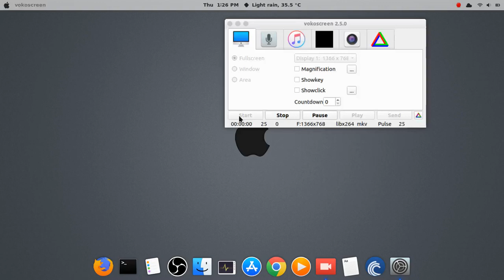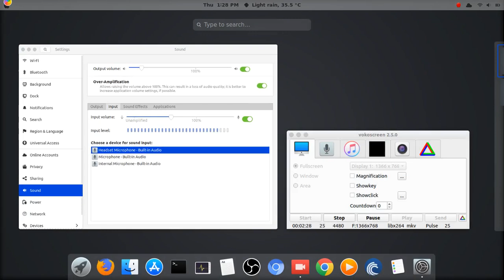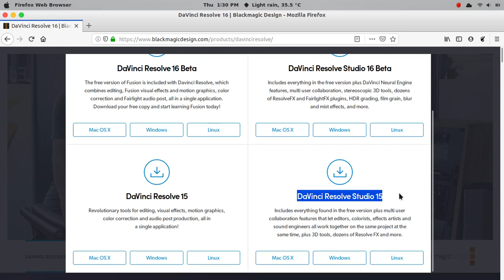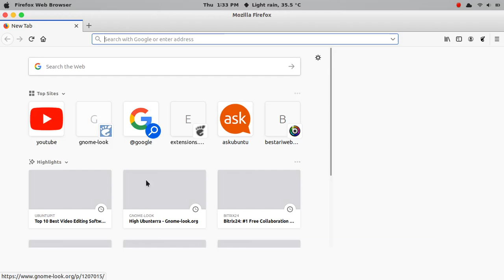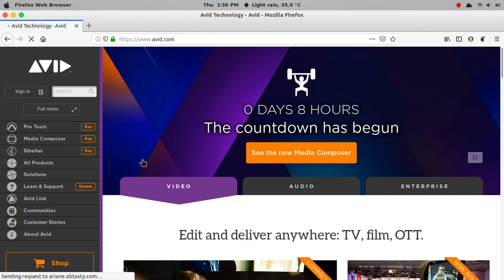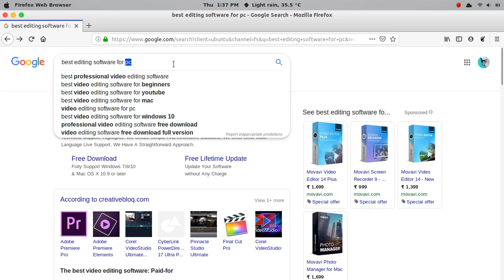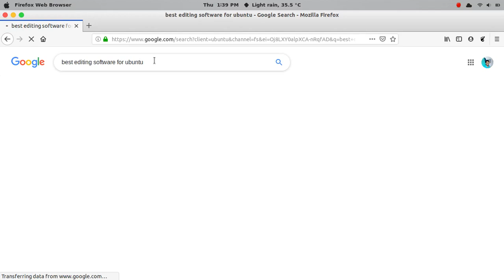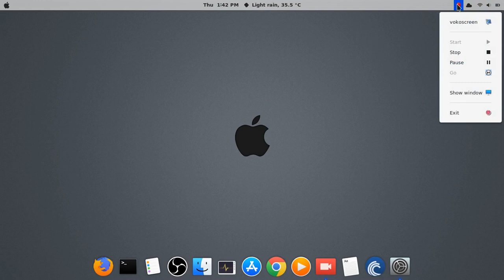Best Video editing software for every platform